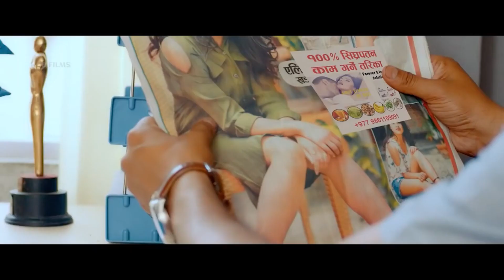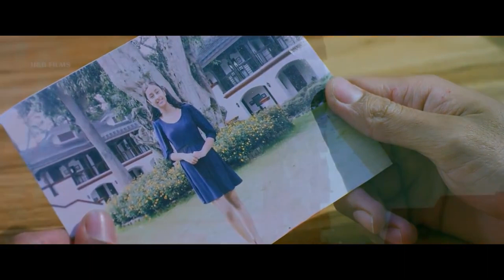Lila Ho Ki Ram Lila, BADSHAAH JUT, BEST SCENE & SONG, Amir , Sushil , Robin , Roshi, Keisha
Baadhshah Jutt || Nepali Movie 2020 || Amir Gautam, Sushil Shrestha, Robin Tamang, Roshi , Keisha

▶ Cast: Amir Gautam, Sushil Shrestha, Robin Tamang, Roshi Khadka, Keisha Rawat, Rashmi Pandey, Deepak Chhetri, Kamal Mani Nepal, Special Appearance: Priyanka Karki
▶ Writer: Abhishek Shashi Kumar
▶ Lyrics: DP KhanalJohny Singh Rana
▶ Casting: Sarita Giri
▶ Production: Buddhi Lal Magar, Raju Regmi Magar
▶ Post Production: Aslesha Entertainment
▶ Art: Jimmy, Manik, Jata Sankar
▶ Stiles: Ankur Gurung, Bishwas Magar
▶ Hair: Kalpana Limbu, Samita Shahi, Amisha Shahi
▶ Makeup: Raju Waiba, Samita Shahi
▶ Dress: Lok Bahadur Budhathoki
▶ Poster Design: Tauwa Creation
▶  Choreographer: Vikram Swar
▶  Costume: Sony Sinjali Magar
▶ Focus: Sandeep Thapa
▶ Theatrical Trailer: Shahil Khan
▶ Visual Effect: manoj Shrestha
▶ Drone: Moti Karki (Susant)
▶ Asst. Editor: Nahakul Khadka
▶ Chief Ad.: Ram Khadka
▶ Motion Graphics: Vijay Bashyal
▶ Asst. Directors: Akash Purohit, Santosh Malla
▶ Action: Rajkumar Upreti
▶ Colorist: Rajendra K. Moktan Song
▶ Asst.DOP: Shankalpa Bhujel
▶ DOP: Raju Karki
▶ Editor: Dirgha Khadka
▶ Producers: Harka BDR. Kunwar (Peter), Bhoj Raj Shrestha (Micky)
▶ Story/Direction: Johny Singh Rana